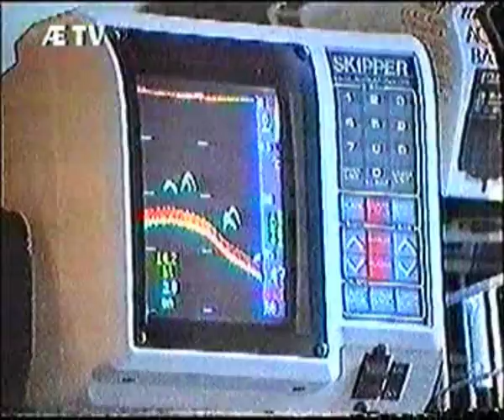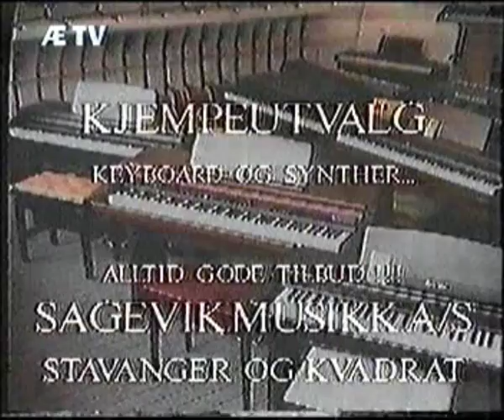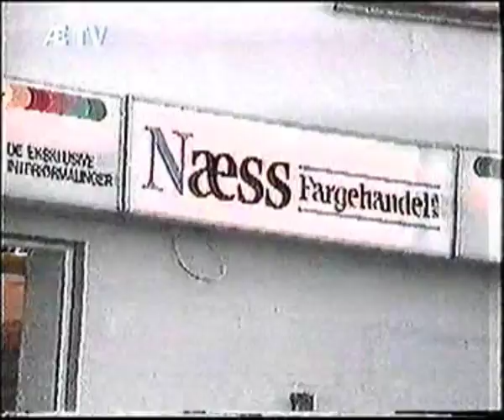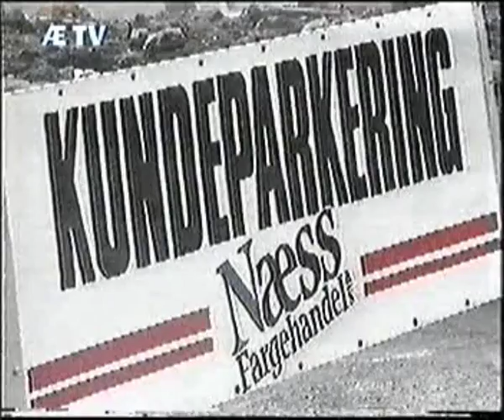Ønskereprise Ingenting i Folken Stavanger Ætv 30 april 1992